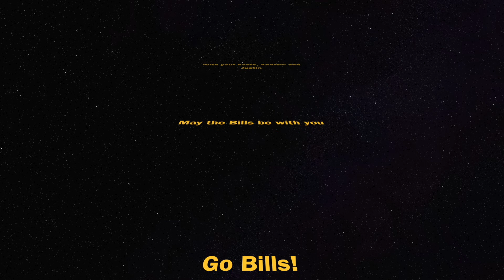Siran Neal Stays with Buffalo Bills & Why it’s the Place to be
The Wandering Buffalo Podcast is back with another episode! In Episode 71 of The Wandering Buffalo Podcast, Justin and Andrew go over the recent breaking news of the Buffalo Bills re-signing special teams ace, Siran Neal to a three-year deal, why the Buffalo Bills are becoming the team that players want to come to, and why that’s another reason to be excited about the Buffalo Bills’ 2022 NFL season.

Do you think the Buffalo Bills will continue to double down on the defensive line room?

Find out now in The Wandering Buffalo Podcast: A Buffalo Bills Podcast for February 28th, 2022.
If you like Buffalo Bills content, Buffalo Bills news today, and other Buffalo Bills entertainment.

Connect with The Wandering Buffalo Podcast: A Buffalo Bills Podcast.

The Wandering Buffalo Podcast is a part of the Built in Buffalo Network.
Built in Buffalo is your #1 source for all of your Buffalo Bills news, Buffalo Bills updates, and everything else to do with the Buffalo Bills.